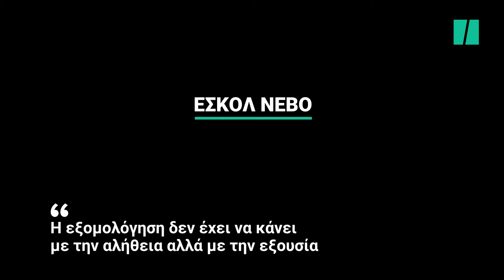Εσκόλ Νεβό: Η εξομολόγηση δεν έχει να κάνει με την αλήθεια αλλά με την εξουσία